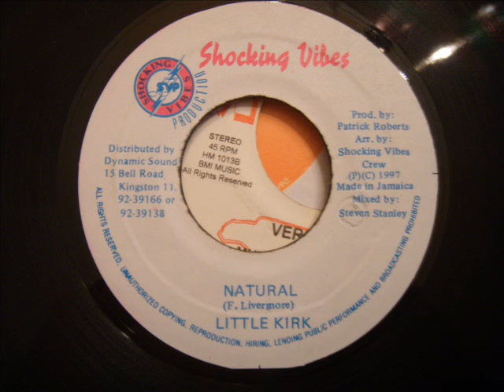Little Kirk - Natural Man - Jamaican R&B / Soul ballad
Hard to believe this is Beenie Man's brother. Little Kirk is a very talented R&B singer. This was released around 1997